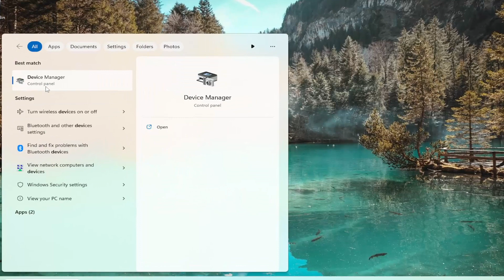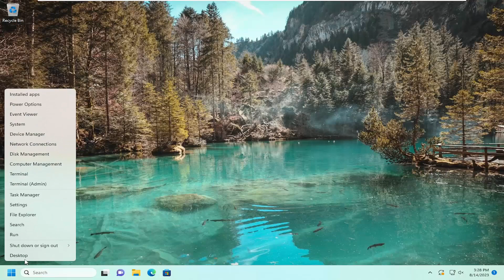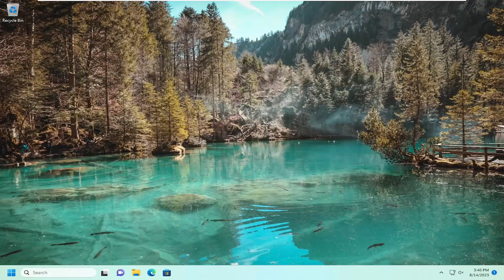Windows Cannot Determine the Settings for This Device, Error Code 34 [Solution]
Device Manager Error Code 34 is one of the more common errors you may encounter while checking up on your computer’s devices. With an error message, Windows cannot determine the settings for this device this error mainly pertains to faults and issues around your USB devices and communication ports, and can be remediated by some manual configuration. Many devices on Windows use resources to execute what they are supposed to do. While Windows can automatically determine the resource for each of these devices, in case it fails, you get an Error Code 34. Full Error Message includes—

Windows cannot determine the settings for this device. Consult the documentation that came with this device and use the Resource tab to set the configuration. (Code 34)

A resource is binary data that you can add to a Windows-based application’s executable file. It can be in the form of IO, Memory, or anything else.

Issues addressed in this tutorial:
windows cannot determine the settings for this device
windows cannot determine the settings for this device code 34
windows cannot determine the settings for this device com port

If you're receiving the Code 34 - Windows Cannot Determine the Settings for This Device. Consult the Documentation That Came With This Device and Use the Resource Tab to Set the Configuration error, here's how you can fix it.

Code 34 means that your device requires manual configuration. See the hardware documentation or contact the hardware vendor for instructions on manually configuring the device. After you configure the device itself, you can use the Resources tab in Device Manager to configure the resource settings in Windows.